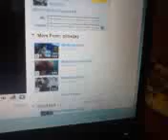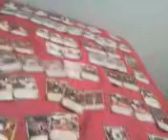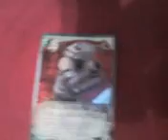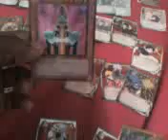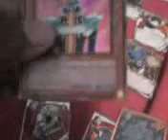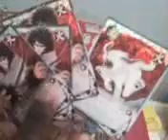My Naruto Cards! Pt. 3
uh huh